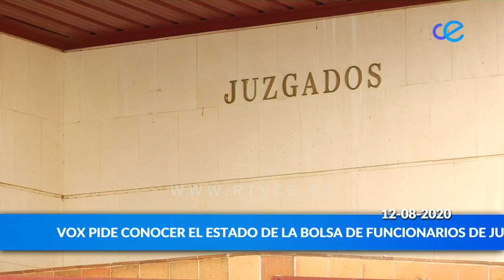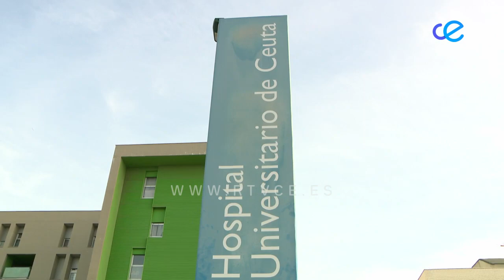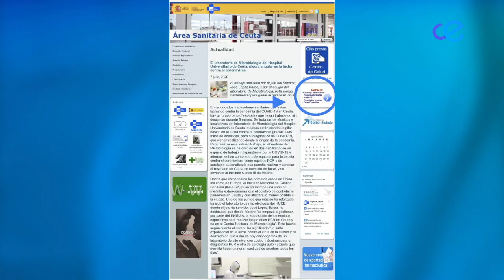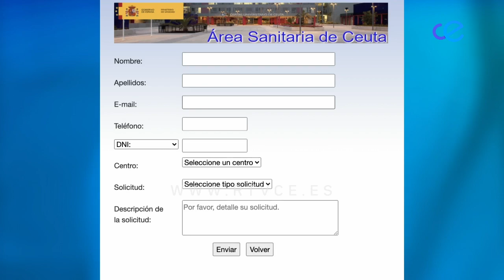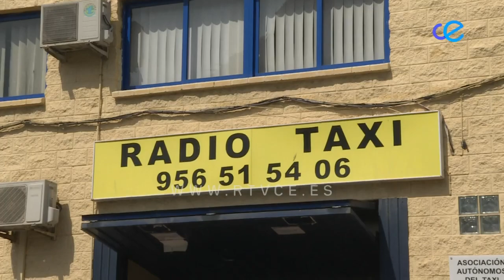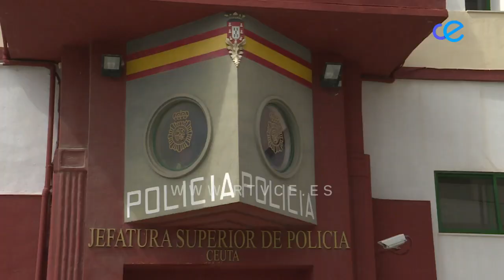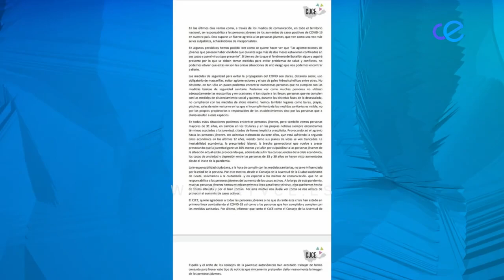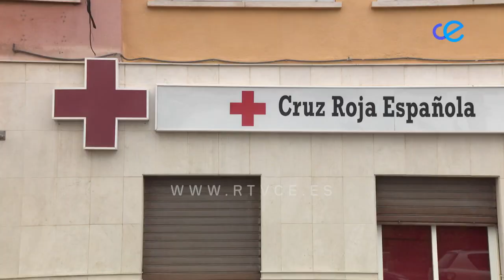NOTICIAS CEUTA 2ª EDICIÓN 12-08-2020